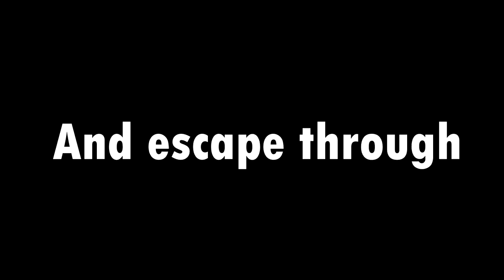DUNE Gameplay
Here is one of my most recent projects called "Dune" for my Advanced AI class. I designed a game where you have to escape a dungeon full of enemies and traps. Everything starts with a knight in a 2D world who falls into a hole that takes him into this 3D world. Surviving through the dungeon and finding the portal is the only way to go back to the 2D surface and win. I used Unity Engine to develop this game. Short video below (Full game not displayed, this is just a quick trailer of how it looks)